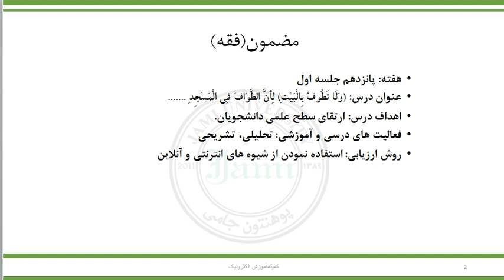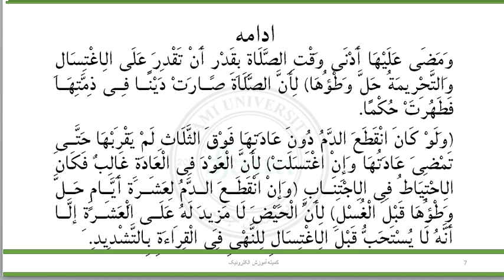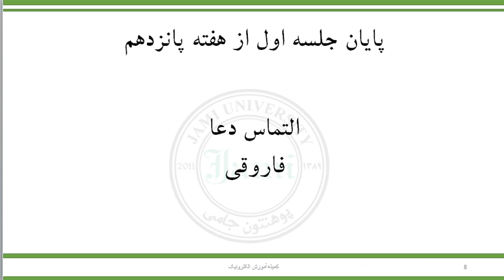مضمون فقه سمستر سوم استاد فاروقی هفته پانزدهم جلسه اول